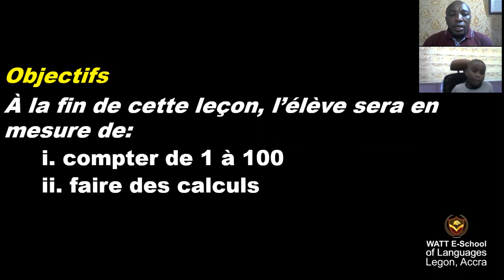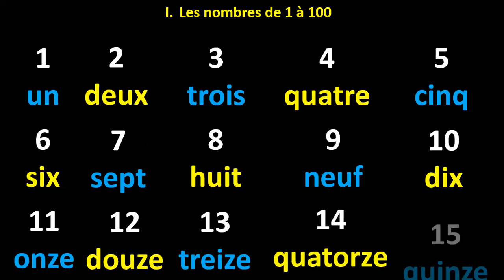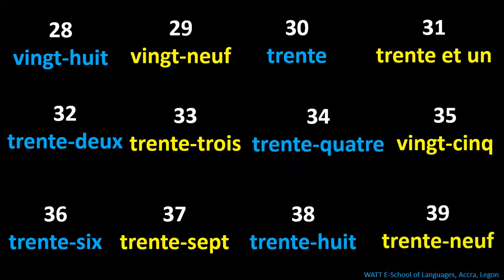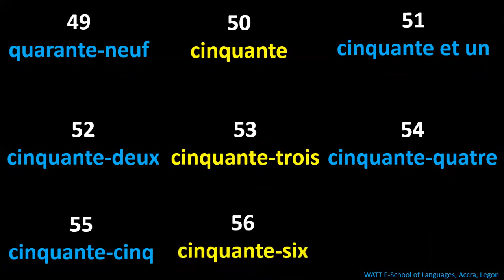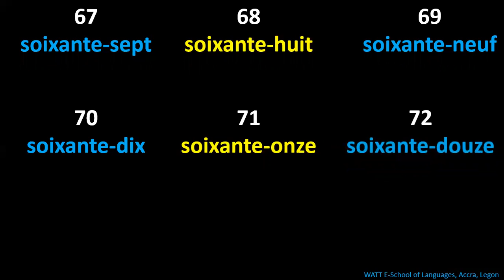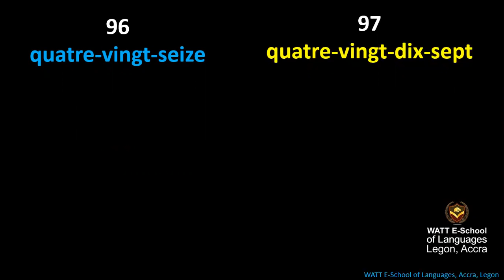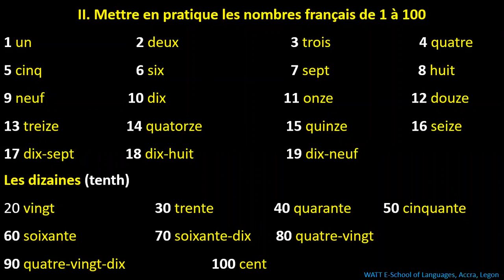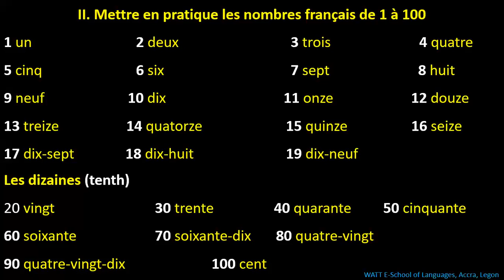NUMBERS FROM 1 TO 100